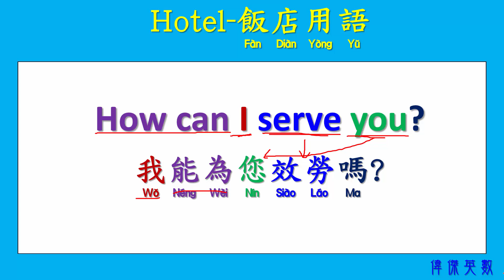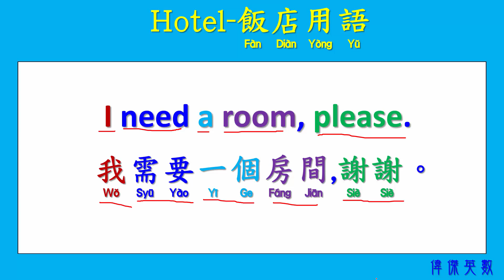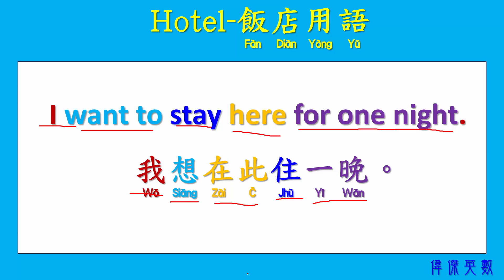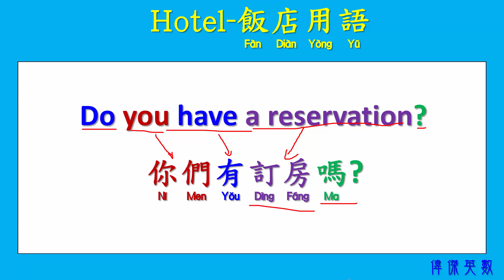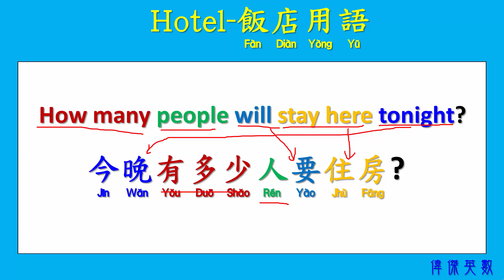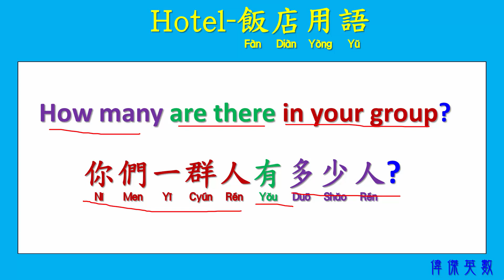abc英語_飯店用語07 (Learning English and Chinese about Hotel.)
Hotel 飯店用語07 - Lesson 07 Learning English and Chinese by some useful sentences about "Hotel".